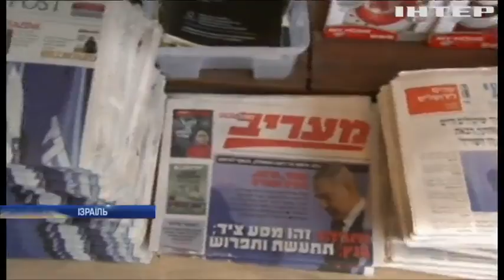В Ізраїлі готуються до повторних парламентських виборів